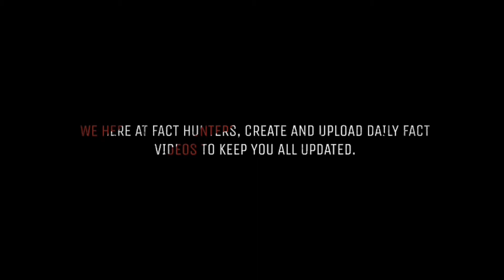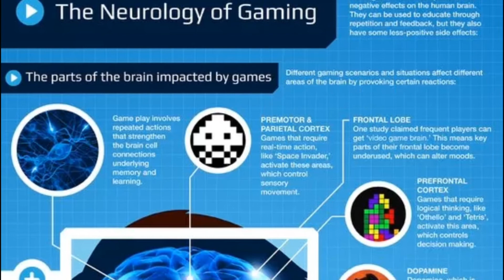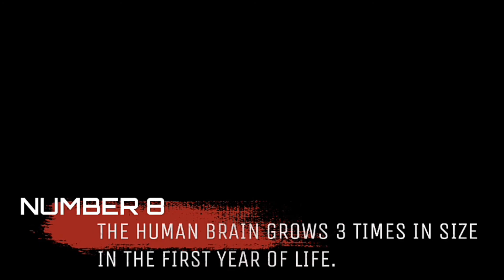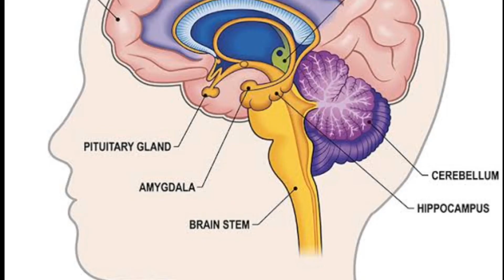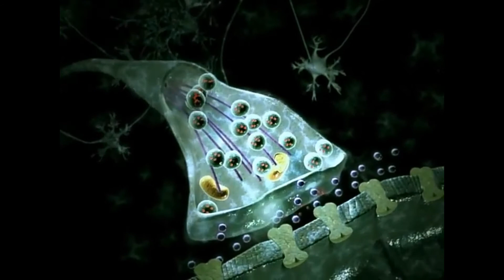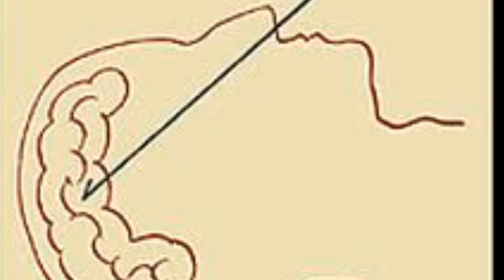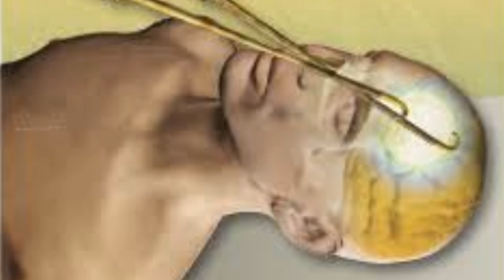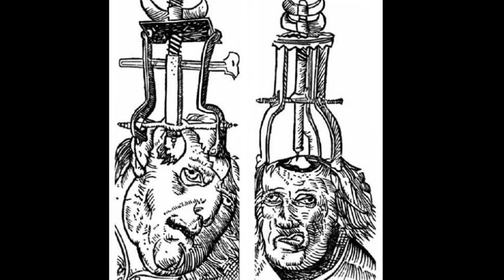Top Ten Fascinating FACTS About The HUMAN BRAIN | 2020 | 8 Min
In this video, we will take you through the Top Ten Fascinating FACTS About The HUMAN BRAIN.

NUMBER 10

VIDEO GAMES MAY HELP IMPROVE YOUR BRAINS PROCESSING, JUDGEMENT AND REASONING ABILITIES.
Video games, more preferably action video games like pubg and c.oD influence cognitive abilities such as perception, attention, and reaction time.
The human brain learns and adapts. Numerous research studies have focused on the impact of action video games on the brain by measuring cognitive abilities, such as perception and reaction time. An international team of psychologists has assembled data from the last fifteen years to quantify how action video games impact cognition. The research has resulted in two meta-analyses, which reveal a significant improvement in the cognitive abilities of gamers.
Apart from this, video games also help in Improves coordination. ...

Improving problem-solving skills.
Enhancing memory.
Improving attention and concentration.
They are a great source of learning.
 Improving the brain's speed.
 Enhancing multitasking skills.

Don't be that happy though, they have their own disadvantages also.
But, we will not cover them here.

NUMBER 9
ABOUT 75℅ OF THE BRAIN IS MADE UP OF WATER.
About 75% of the brain is made up of water

This means that dehydration, even as small as 2%, can have a negative effect on brain functions. Dehydration and a loss of sodium and electrolytes can cause acute changes in memory and attention.
The human brain is composed of 75% water and 60% fat. It is the organ in the body with the highest composition of fat.

NUMBER 8
THE HUMAN BRAIN GROWS THREE TIME IN SIZE IN THE FIRST YEAR OF LIFE.
Human brains grow most rapidly just after birth and reach half their adult size within three months, according to a study in JAMA Neurology.

Using advanced scanning techniques, researchers found male brains grew more quickly than those of female infants

Babies' brains grow by 1 percent each day beginning right after infants are born, according to a new study that aimed to map newborns' brains during their first three months of life.

NUMBER 7
WE USE MORE THAN 10℅ OF OUR BRAIN.
The human brain is complex. Along with performing millions of mundane acts, it composes concertos, issues manifestos and comes up with elegant solutions to equations. It's the wellspring of all human feelings, behaviors, experiences as well as the repository of memory and self-awareness.
Though an alluring idea, the "10 percent myth" is so wrong it is almost laughable, says neurologist Barry Gordon at Johns Hopkins School of Medicine in Baltimore
It's also been associated with Albert Einstein, who supposedly used it to explain his cosmic towering intellect.
It turns out though, that we use virtually every part of the brain, and that [most of] the brain is active almost all the time.

NUMBER 6
THE HUMAN BRAIN BEGINS TO LOSE MEMORY ABILITIES AND COGNITIVE ABILITIES AFTER THE LATE 20s
The aging process of the brain begins in our late 20s, and we start to lose brain cells. This process is a part of natural aging and happens to everyone. Fortunately, this happens in the parts of our brains that are not in use and does not impact on our intelligence, memory, or ability to learn.
Into our 30s, it’s important to really use and exercise different parts of our brains.”If we do not exercise our brains, then features of declining memory can start as early as in our 30s, and can be significant by the age of 50.”
To prevent this, you should be Exercising the brain with social interaction, reading, doing crosswords, and learning a new skill, like a language, chess or playing bridge, a musical instrument, and dancing; have all been shown to increase the size of the white matter of the brain, which is associated with improvement in mental function.

NUMBER 5
DREAMS ARE BELIEVED TO BE A COMBINATION OF IMAGINATION, PSYCHOLOGICAL FACTORS, AND NEUROLOGICAL FACTORS.
The limbic system in the mid-brain deals with emotions in both waking and dreaming and includes the amygdala, which is mostly associated with fear and is especially active during dreams. Dreams are proof that your brain is working even when you are sleeping. The average human has about 4-7 dreams per night.
You can even remove your amygdala and become fearless, to know more, click on the I button.